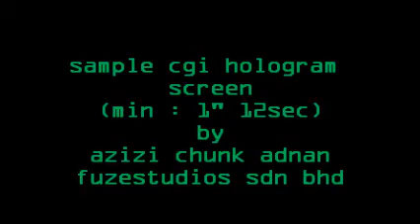KAPOWW THE MOVIE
filem kedua pengarah azizi chunk adnan. sebuah satira spoof mengenai manusia manusia yang mempunyai kuasa tetapi begaduh sesama sendiri ala parlimen kat Malaysia nih.